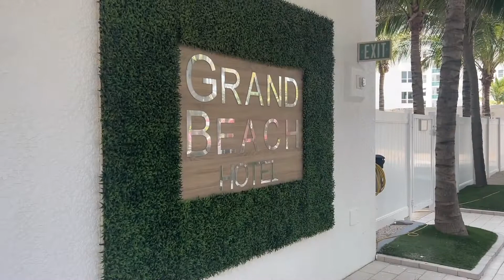Miami Vlog 2022 | Grand beach hotel | Versailles | Versace Mansion | Foodie Adventures